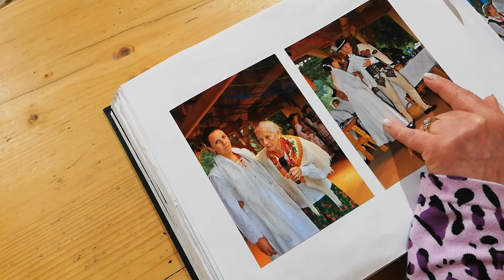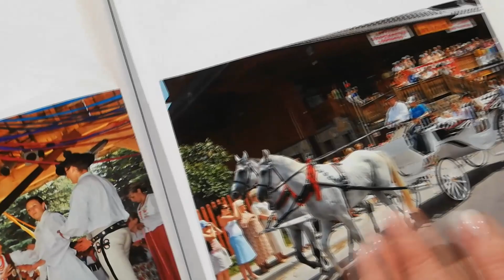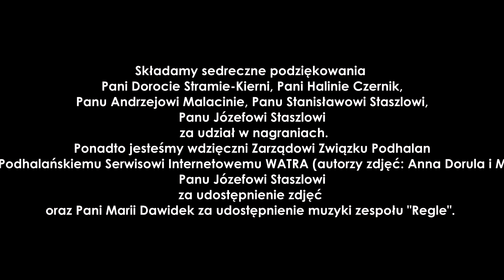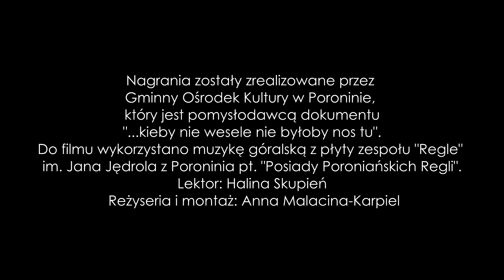GOK PORONIN - "... kieby nie wesele, nie byłoby nos tu". odc.7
Rok 2006 - w rolę Pańśtwa Młodych wcielili się Pani Dorota Strama Kiyrnia i Pan Mateusz Marduła.
Rok 2007 - Pani Elżbieta Świder i Pan Tomasz Jarząbek
Rok 2008 - Pani Maria Mrowca i Pan Józef Staszel